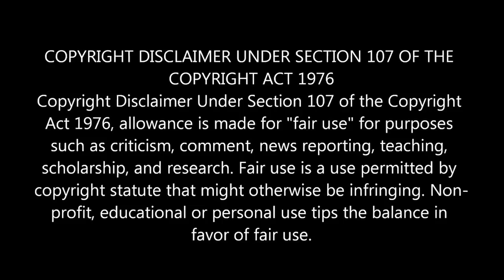Dr Ashraf Asif Jalali Reply To Peer Riyaz Shah | Ghustakhi | Quran Paak Me Tahreef | 4 August 2023